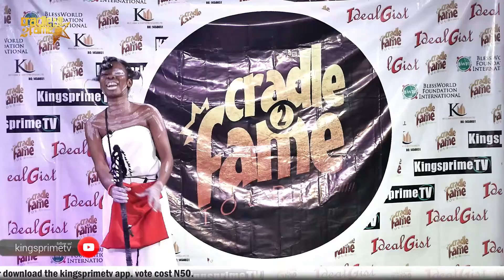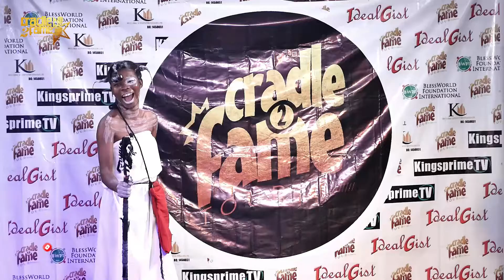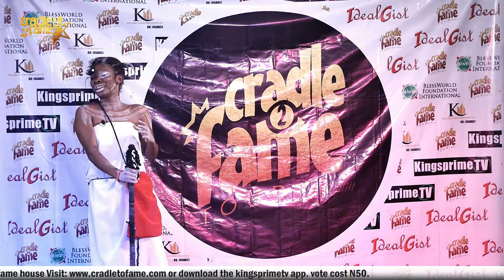Cradle2Fame First Week Nomination Show: Peace Okoro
Nomination Show: Watch the presentation of our participant with code C2F5  and get to vote on the platform of your choice.

or Download the Kingsprimetv App

Cradle2fame
Kingsprimetv

Kingsprimetvofficial
Cradle2fame